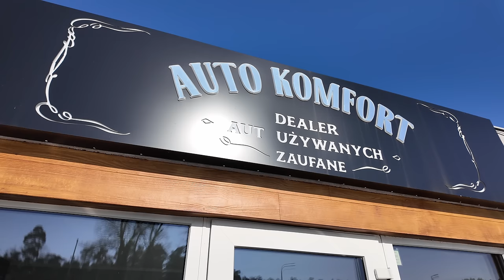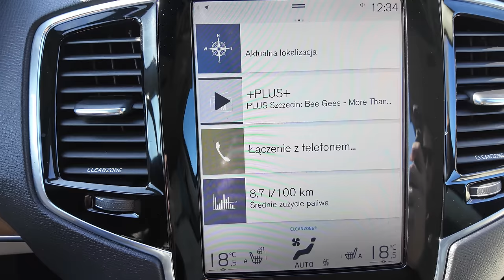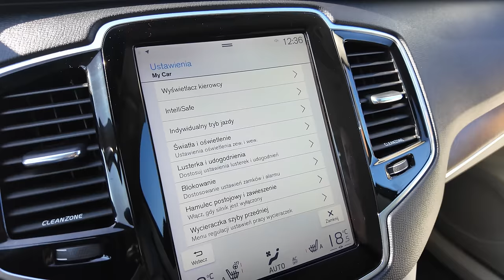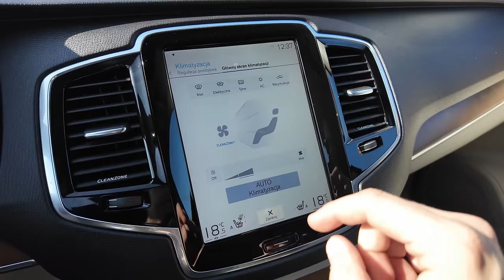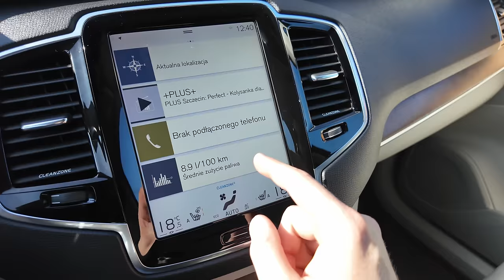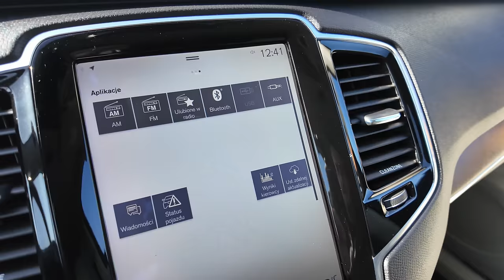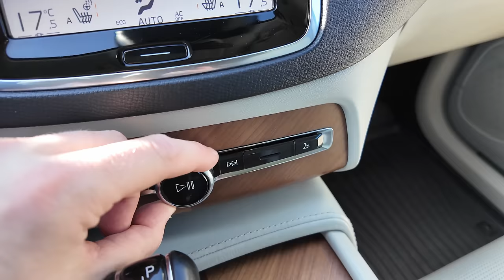2016 Volvo XC90 D5 (225 KM) | V-MAX, 100-200 km/h, prezentacja i próba autostradowa. | 4K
2016 Volvo XC90 D5 AWD Geartronic Inscription

Volvo XC90 drugiej generacji to duży i dojrzały SUV, który charakteryzuje się niebagatelnym charakterem i świetnym wykonaniem. Przyjrzymy się maszynie z bliska oraz wybierzemy na próbę autostradową.

0:00 Wstęp
0:48 Prezentacja z zewnątrz
4:34 Bagażnik
5:14 Wnętrze i wyposażenie, ilość miejsca
13:48 Silnik, spalanie, osiągi
15:30 Test wyciszenia
16:07 V-max, próba autostradowa, 100-200 km/h

2.0 Turbo Diesel | 225 KM | 480 Nm | 220 km/h | 7.8 s - 100 km/h